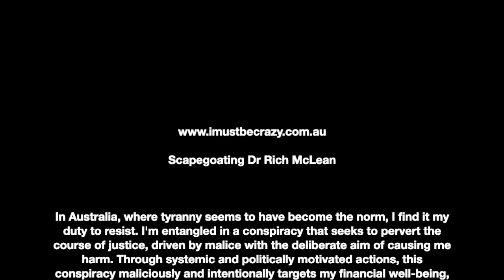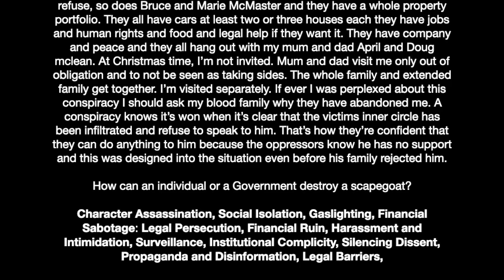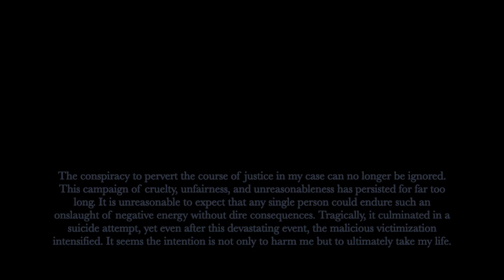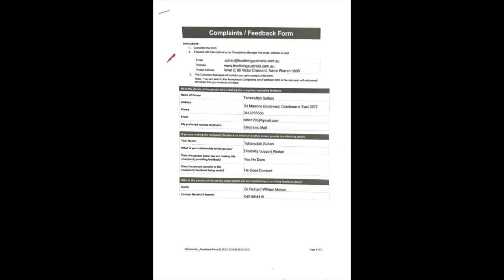How individuals and the Australian Govt destroyed scapegoat Dr Rich McLean